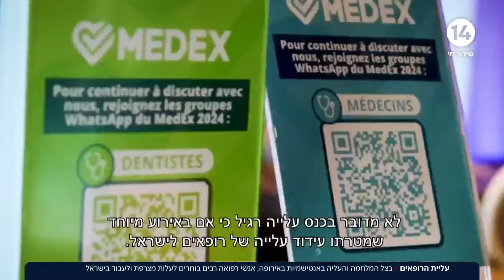בצל המלחמה והעליה באנטישמיות - אנשי רפואה רבים בוחרים לעלות לישראל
ערוץארבעשרה